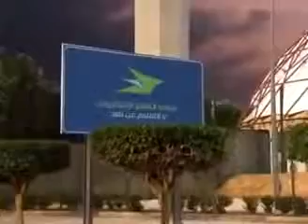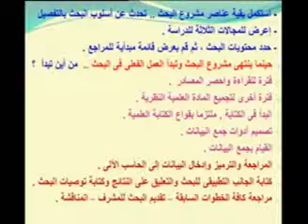إدارة 480 دار 30 من 30 2 x264